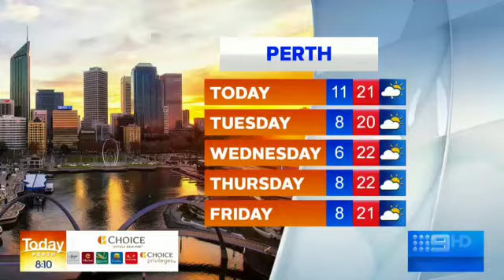National Volunteer Week with Michelle Fyfe | Today Perth | St John WA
Happy National Volunteer Week! Adrian from Today Perth on Channel 9 speaks with St John WA CEO, Michelle Fyfe about our leading volunteer numbers within the state.

Want to volunteer for St John WA?